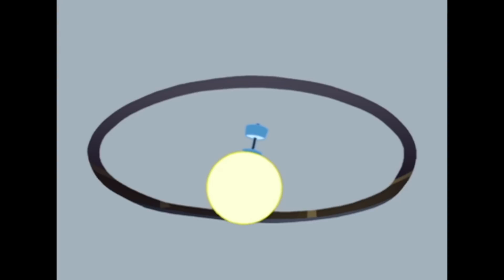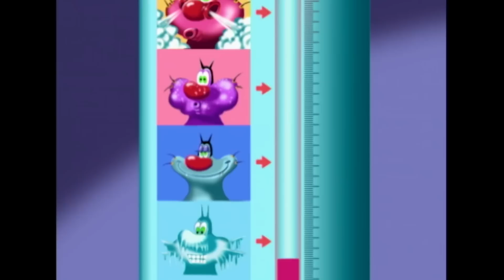Oggy und die Kakerlaken | Golftag | Volledige aflevering in HD